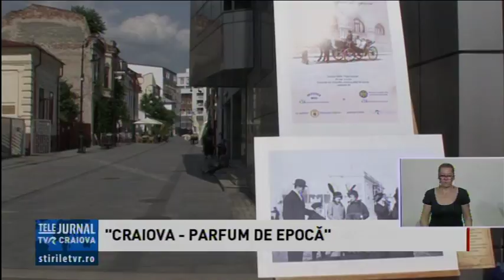"CRAIOVA - PARFUM DE EPOCĂ"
Craiovenii au putut simţi timp de o săptămână aerul de epocă al oraşului. O expoziţie de fotografii vechi și afișe de la începutul secolului XX a fost deschisă chiar în Centrul Vechi al Băniei. Expoziția "Craiova - parfum de epocă", parte din manifestările Zilelor Craiovei, a fost organizată de un grup de pasionați de fotografie veche în colaborare cu Serviciul Judeţean Dolj al Arhivei Statului, cu sprijinul Muzeului Olteniei Craiova.